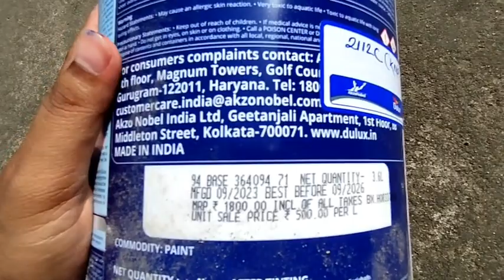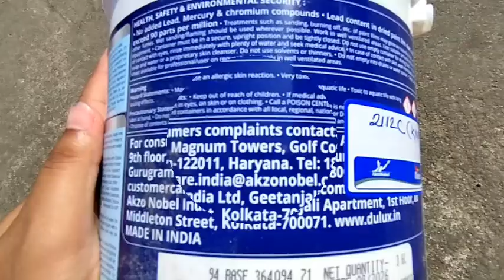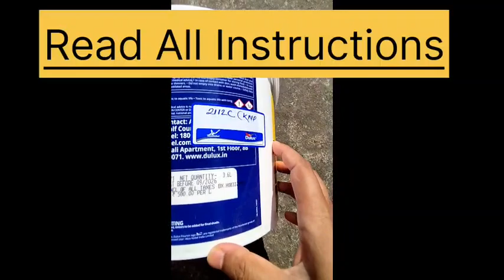Dulux Weather shield protect All Weather Protect colour || 4 litre || orange clour || paint